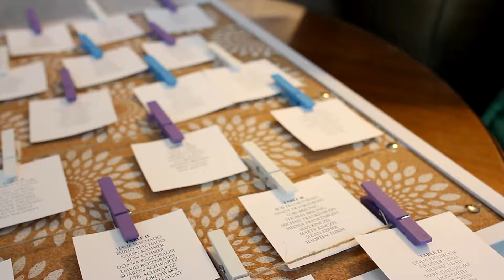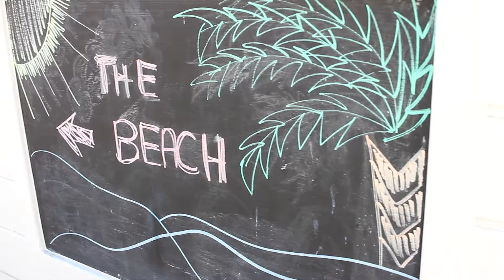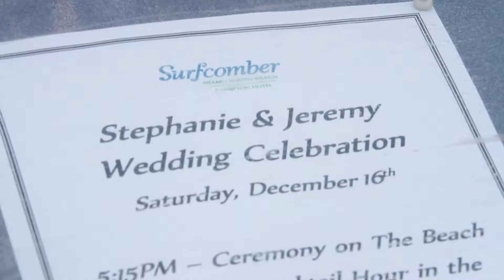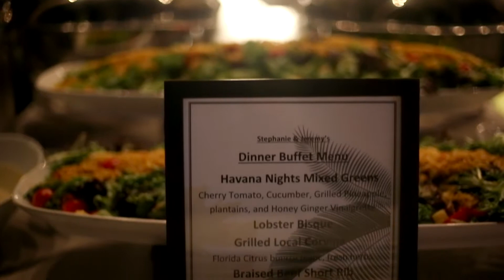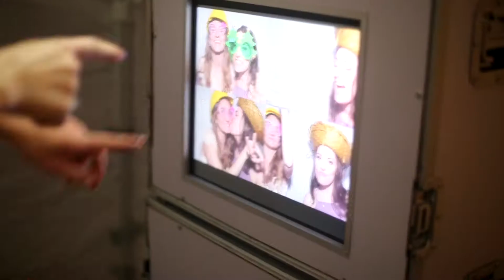The Big Day !